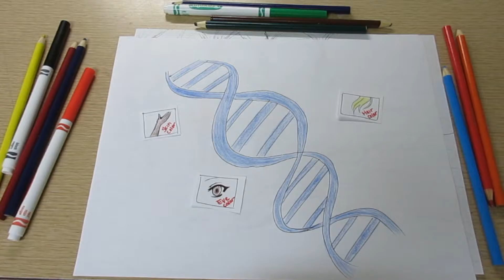Science Scene: Race and Genetics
In this week's Science Scene, Ellen, Eva and Maluly discuss race and genetics.